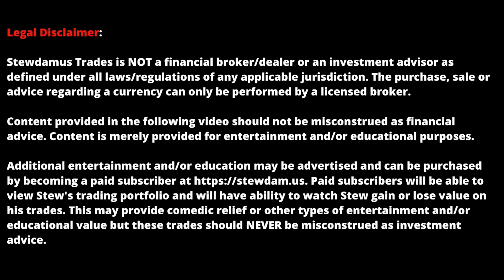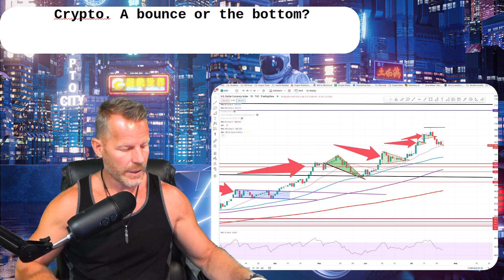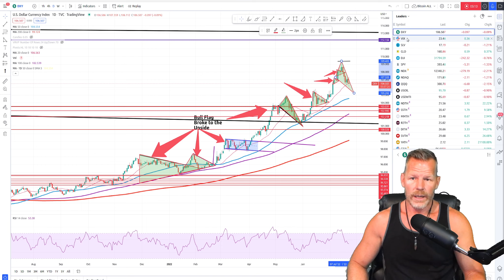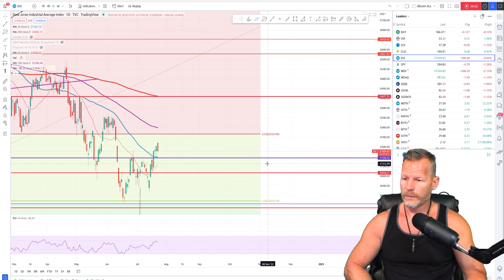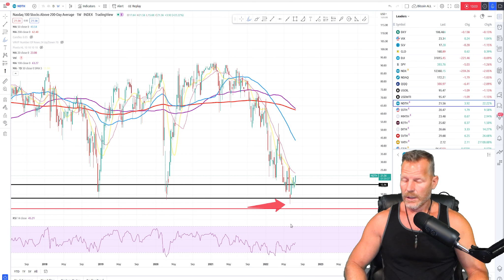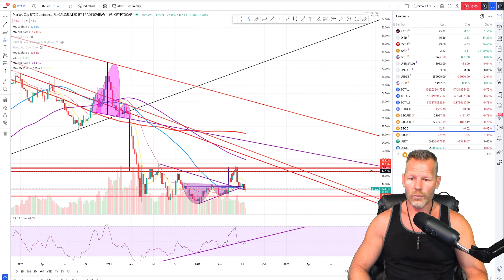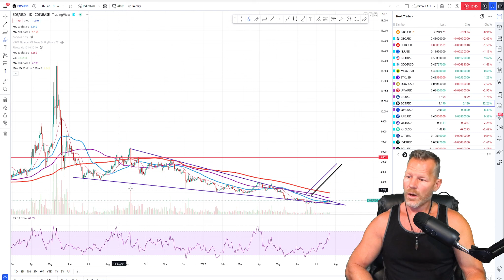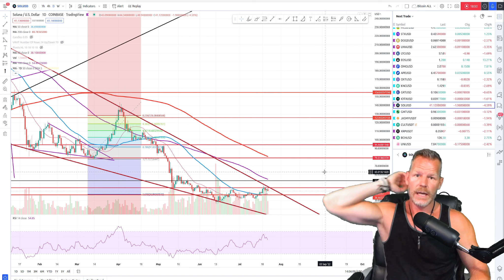Is this really just a dead cat bounce or have we bottomed?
Traders,

Plenty of positive indicators are beginning to reveal themselves. Are we forming a bottom in our markets or is there more bear market to come? We'll review a few of the positive indicators to help us form a more accurate conclusion.

- Stew

⛓️ 🔗 Useful Links 🔗 ⛓️